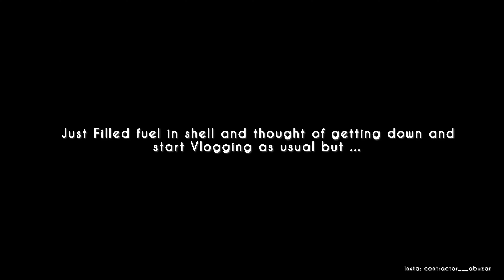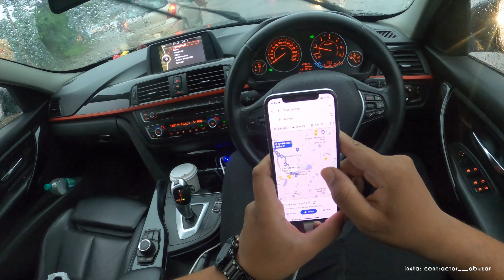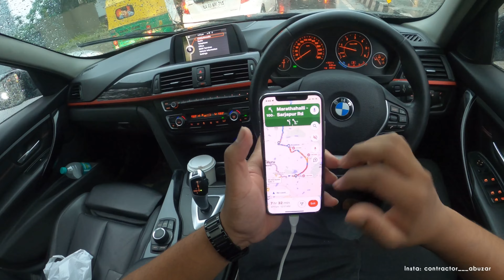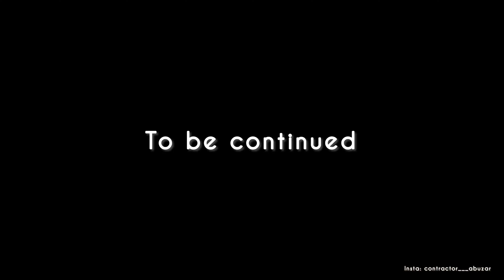First RAIN DRIVE in the BMW🔥| Floods everywhere💯 | Bangalore to ?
Encountered this extreme rain and thunderstorm in Bangalore city and hyd highway.